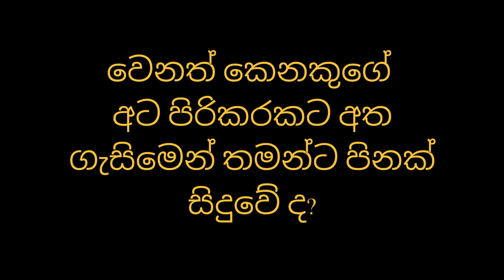වෙනත් කෙනකුගේ අට පිරිකරකට අත ගැසිමෙන් තමන්ට පිනක් සිදුවේ ද?